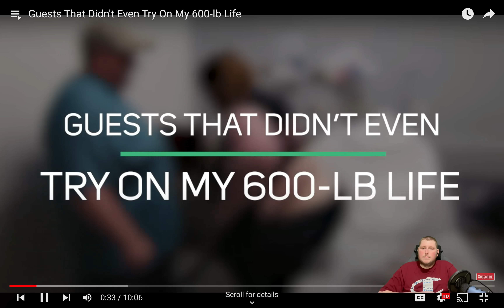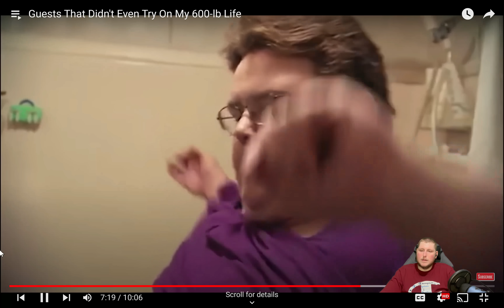Guest that didn't even try My 600 Pound Life reaction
Watching people struggle to try to save their own life with such little effort is hard. At this size its hard to accept that your not too far gone already. Love you guys